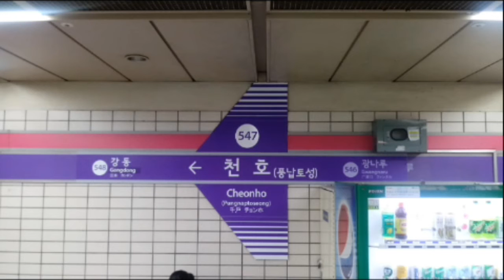(547) 서울5호선 천호역 역명판 (하선)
천호 (풍납토성)
Cheonho (Pungnaptoseong)
(547)